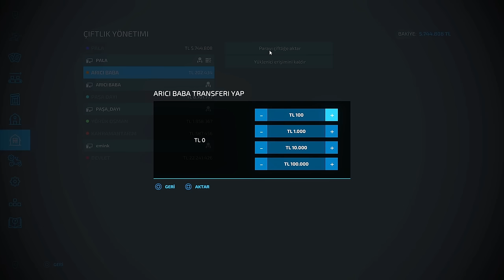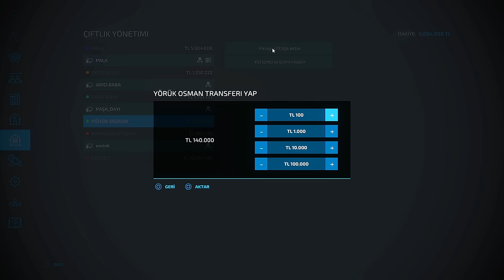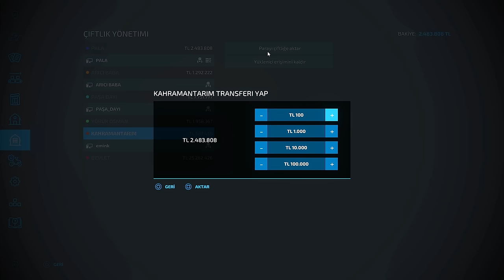ÇİMDEN PARA KAZANILIR MI | TRAKTÖRE TEYP TAKTIRDIM | FS 22 GERÇEK HAYAT | MEDRP SİVAS | S2 B13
❓ PC SPECS;

➡️ CPU: AMD Ryzen 9 5900X 3.7GHz 70 MB
➡️ MBO: ASUS ROG STRIX B550-A GAMING
➡️ GPU: MSI GeForce GTX1080 Gaming X 8GB
➡️ RAM : GSKILL 16GB TRIDENT Z DDR4 3600MHz
➡️ Case : Phanteks Eclipse P350X Tempered White
➡️ PSU : High Power 750W 80+ Gold 14cm
➡️ SSD : 250GB SAMSUNG 750 EVO
➡️ OS : Windows 10 Pro 64 Bit
➡️ HDD : Seagate 3.5" 1TB Barracuda NCQ
➡️ liquid Cooling: ID-COOLING ZoomFlow 240X
➡️ Mouse: Razer Deathadder V3
➡️ Mouse Pad: Tiger Hyun teng long
➡️ Keyboard: Asus Rog Claymore Aura
➡️ Headset: Corsair Void Elite White Wireless RGB
➡️ SoundSet: Logitech Z5500 Dolby DTS
➡️ Racing Sim Gear: Logitech G29 Driving Force